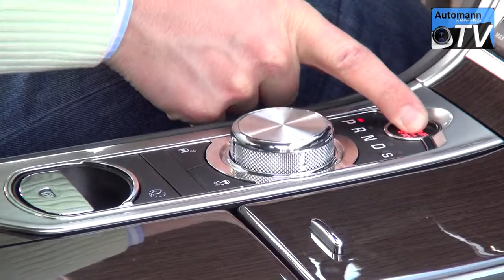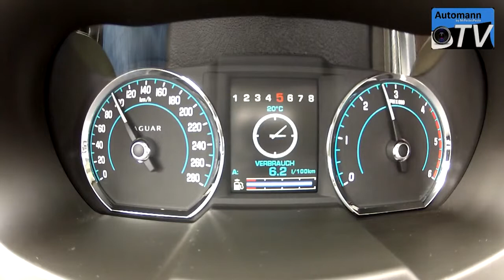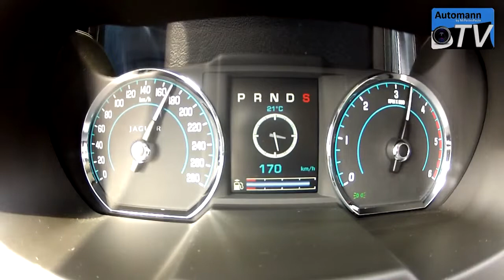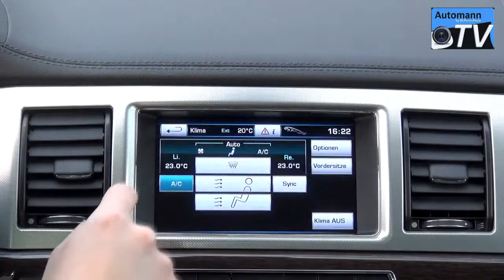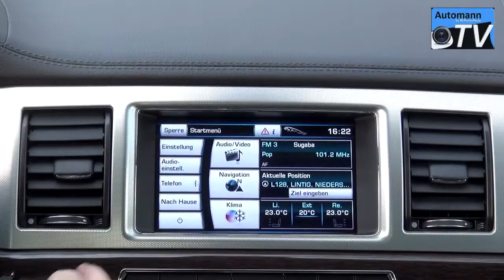▶ 2013 Jaguar XF 2 2 D Facelift